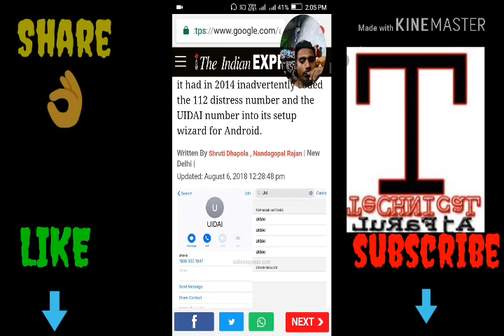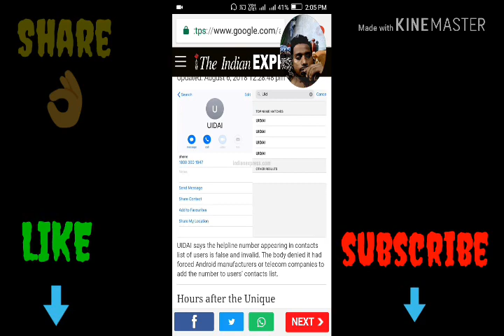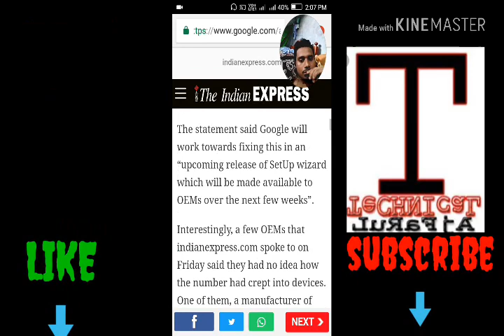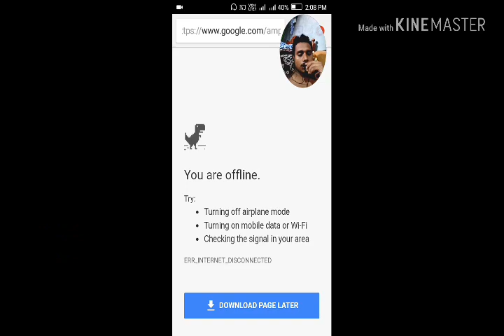Uidai er toll free no 1947 auto Matic save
UIDAI-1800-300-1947 automatically save hack na onno kichhu jante hole
Abossoi video टी dekhun